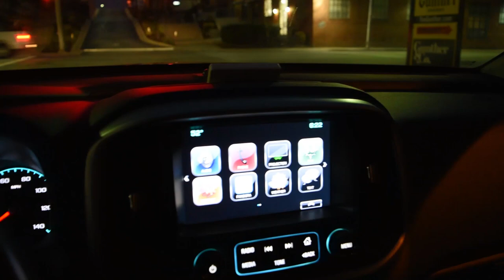Wrestlemania 33 with Cesaro and Mojo Rawley | Part 1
We made it to Wrestlemania 33 in Orlando, Florida! Check out Day 1 of 2 where I took a trip to Axxess to meet up with superstars like Cesaro, Mojo Rawley, Triple H, and Kyle Hartzell. Each told me which lacrosse position they'd play, and for Hartz, whether he'd be a baby face or a heel.

Part 2 drops tomorrow at 5pEST.

I drop edits every Wednesday and Friday. Other than that, I play lacrosse for the New York Lizards and Team USA. I do other stuff, too. Check out the links for more.